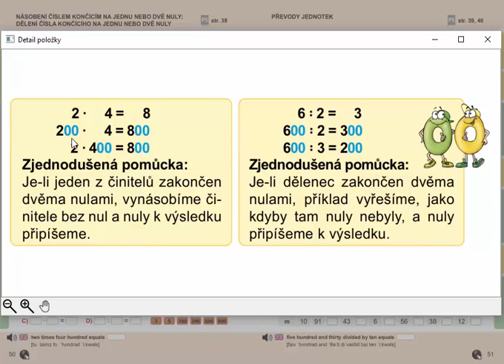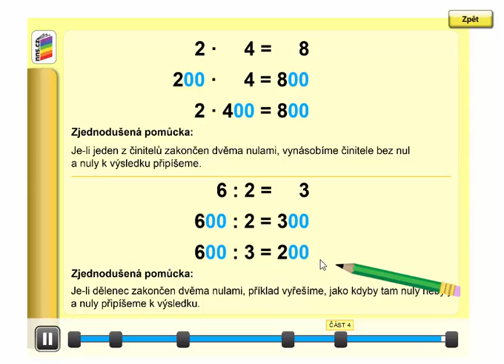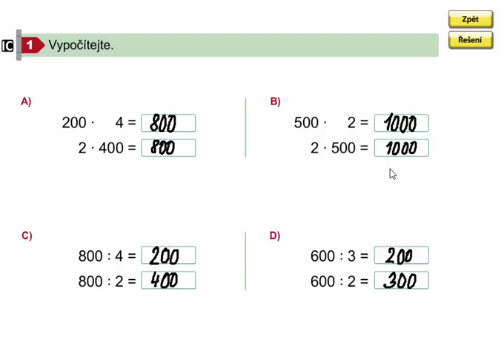Násobení a dělení čísla se dvěma nulami, Matýskova matematika 8. díl, str. 50, cv. 1